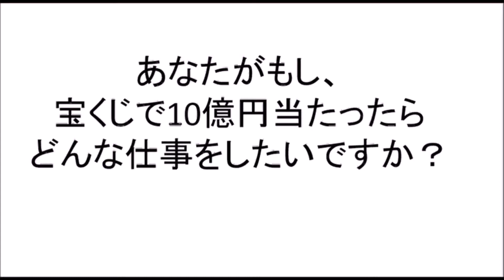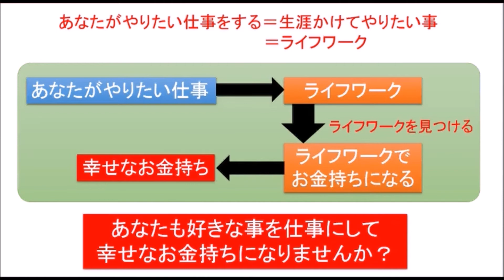お金の悩み ストレス１ 嫌な仕事をしなければならない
【動画解説】
お金のストレスがあると、嫌な仕事をする傾向があります。あなたがお金のストレスがあって、嫌な仕事をしているかどうかを解説します。

お金
お金　増やす
お金　稼ぐ
お金　借りる
お金　貯める
お金　郵送
お金　貯め方
お金　単位
お金　稼ぎ方
お金　教育
お金がない
お金　記号
お金がない
お金を稼ぐ
お金持ち
お金の化身
お金持ちの教科書
お金持ち 職業
お金持ち 生活
お金持ち 財布
お金持ち 結婚
お金持ち 苗字
お金持ち 英語
お金持ち 芸能人
お金持ち 職業
お金持ち 生活
お金持ち 財布
お金持ち 結婚
お金持ち 苗字
お金持ち 英語
お金持ち 芸能人
お金持ち 共通点
お金持ち 法則
お金持ち 趣味
お金持ち アニメ
お金持ち 遊び
お金持ち 朝
お金持ち あるある
お金持ち 朝 習慣
お金持ち 会う
お金持ち 運用
お金持ち 運
お金持ち 羨ましい
お金持ち エピソード
お金持ち 営業
お金持ち 笑顔
お金持ち お金の使い方
お金持ち おまじない
お金持ち オーラ
お金持ち 簡単
お金持ち 考え方
お金持ち 価値観
お金持ち 格言
お金持ち 共通点
お金持ち 基準
お金持ち 企業
お金持ち 寄付
お金持ち 休日 過ごし方
お金持ち 嫌われる
お金持ち 金銭感覚
お金持ち 暮らし
お金持ち 口癖
お金持ち 苦労
お金持ち 健康
お金持ち 倹約
お金持ち 結婚する方法
お金持ち 堅実
お金持ち 国
お金持ち 孤独
お金持ち 行動
お金持ち 心得
お金持ち サラリーマン
お金持ち 寂しい
お金持ち 職業
お金持ち 習慣
お金持ち 幸せ
お金持ち 質素
お金持ち 仕事
お金持ち 職種
お金持ち 好き
お金持ち 睡眠時間
お金持ち 好きなタイプ
お金持ち 性格
お金持ち セミナー
お金持ち 生活 ブログ
お金持ち 節約
お金持ち 潜在意識
お金持ち 節約家
お金持ち 成功者
お金持ち 掃除
お金持ち 育ち
お金持ち 素質
お金持ち 他の言い方
お金持ち 楽しい
お金持ち タイプ
お金持ち 貯金
お金持ち 貯蓄
お金持ち 賃貸
お金持ち 貯金額
お金持ち 違い
お金持ち 使い方
お金持ち 付き合い方
お金持ち つまらない
お金持ち 定義
お金持ち テレビ
お金持ち 哲学
お金持ち テレビ 見ない
お金持ち 特徴
お金持ち 投資
お金持ち とは
お金持ち 習い事
お金持ち なるには
お金持ち なりたい
お金持ち 成金
お金持ち 悩み
お金持ち なりかた
お金持ち なる人
お金持ち 日本
お金持ち 人相
お金持ち になるには
お金持ち 人間関係
お金持ち 日本人
お金持ち になる方法
お金持ち 年収
お金持ち 妬み
お金持ち 年収 いくらから
お金持ち 年収 基準
お金持ち 妬まれる
お金持ち 脳
お金持ち の車
お金持ち 能力
お金持ち ノウハウ
お金持ち 早起き
お金持ち 発想
お金持ち 波動
お金持ち 働かない
お金持ち 発言
お金持ち 品がある
お金持ち 引き寄せ
お金持ち 人付き合い
お金持ち 秘訣
お金持ち 振る舞い
お金持ち 不幸
お金持ち 雰囲気
お金持ち 不動産
お金持ち 変人
お金持ち 法則
お金持ち 本
お金持ち 方法
お金持ち 保険
お金持ち 本物
お金持ち 欲しいもの
お金持ち 本 おすすめ
お金持ち マインド
お金持ち 見た目
お金持ち 身なり
お金持ち 見栄を張らない
お金持ち 見分け方
お金持ち になる
お金持ち 見栄
お金持ち 身だしなみ
お金持ち 無駄遣い
お金持ち ムカつく
お金持ち 無駄がない
お金持ち 名言
お金持ち メリット
お金持ち 目立たない
お金持ち メンタル
お金持ち youtube